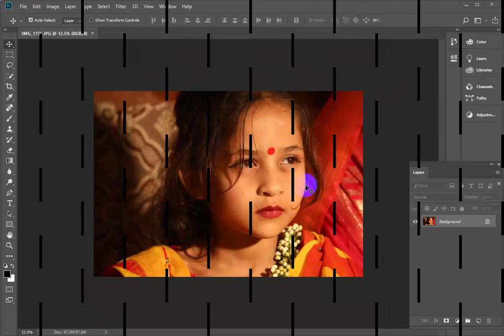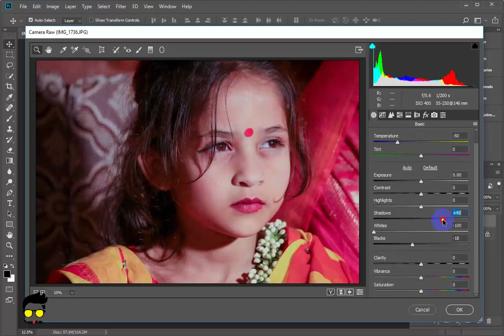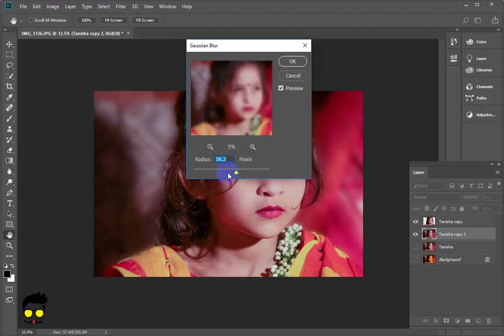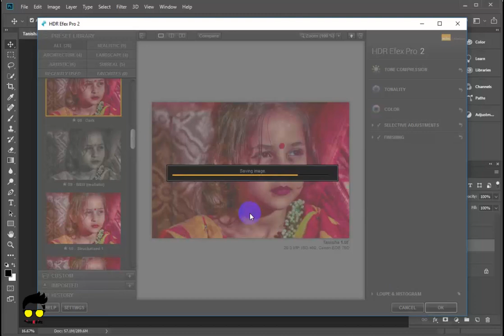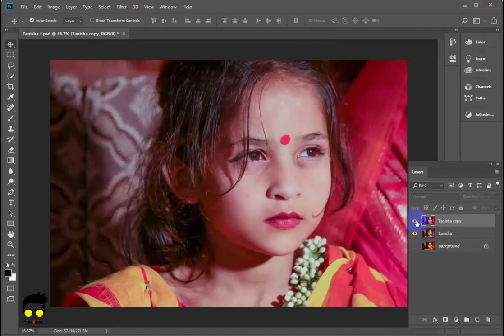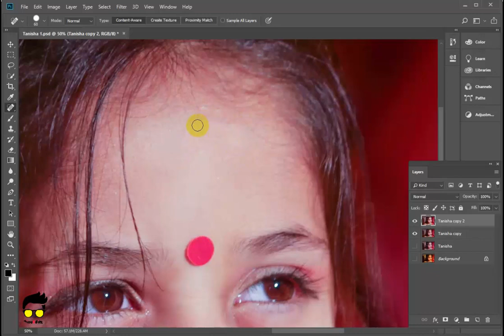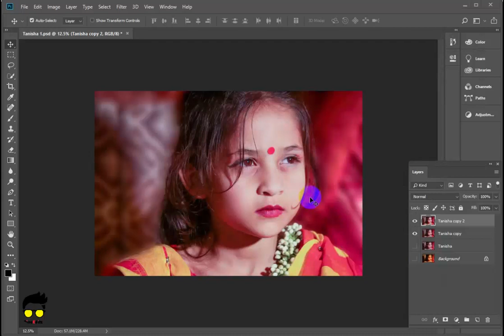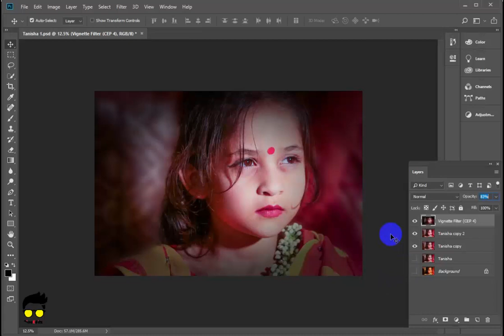Awesome photo editing in Photoshop cc 2018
This is the Photoshop Tutorial Channel, I want to learn about how to you make edit your photo.
you can also learn how to add special effect in your Photos.
Thanks